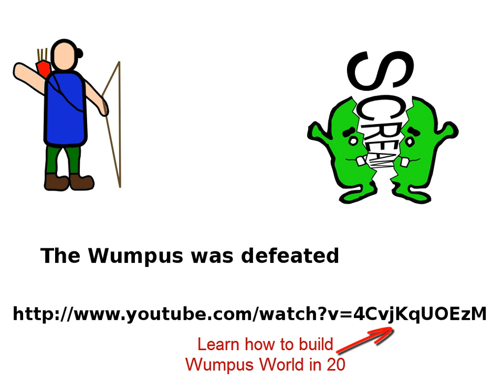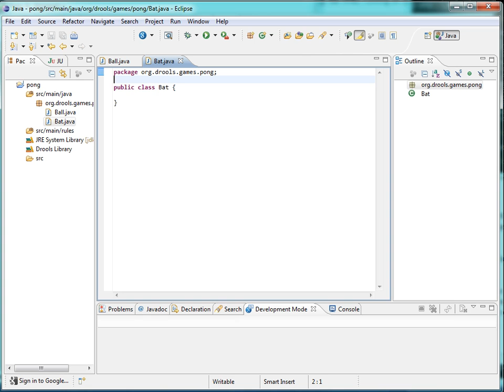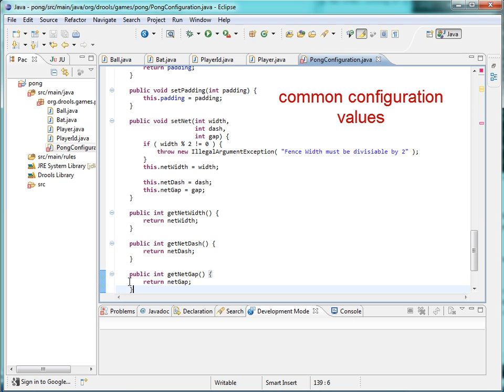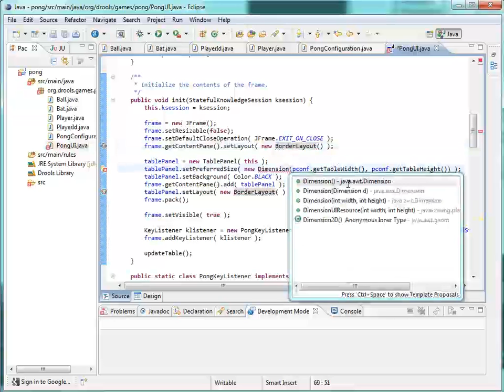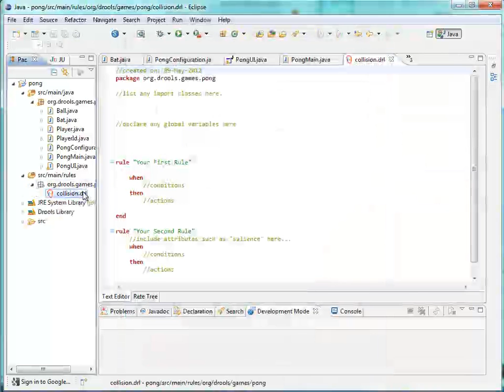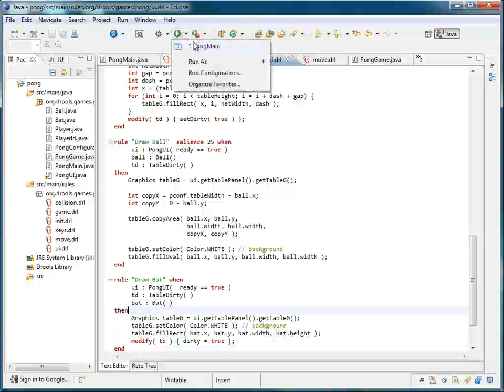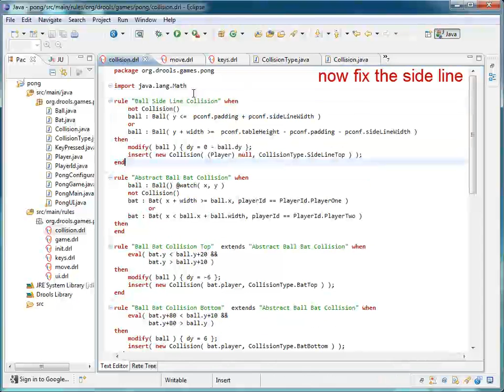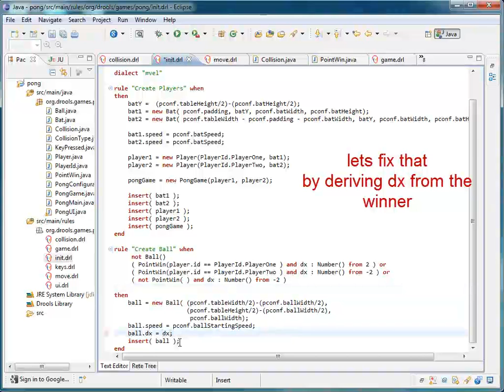Build Pong in 13 minutes using JBoss Drools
Don't forget to set video settings to 720 or higher.

After the success of "Build a Graphical Adventure Game in 20 minutes using JBoss Drools : All Hail the Wumpus", I had requests for a simpler game that moved at a slightly slower pace. Enter stage "Build Pong in 13 minutes using JBoss Drools".

The example is part of the Drools 5.4 release, going out the door as we speak. But you can also see it up on github:

For the impatient, you can use nightly build below. I'll link 5.4 final once it's out

I blogged this recently, which people might also find intersting, for a wider view on things: